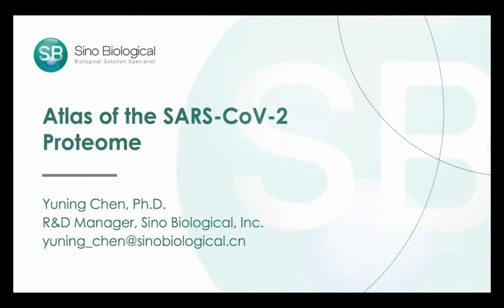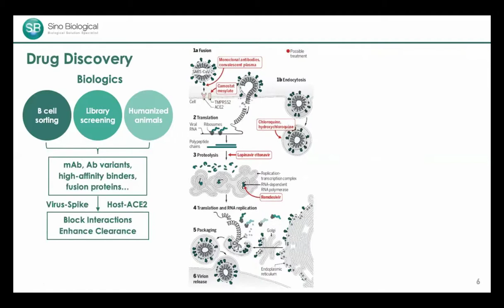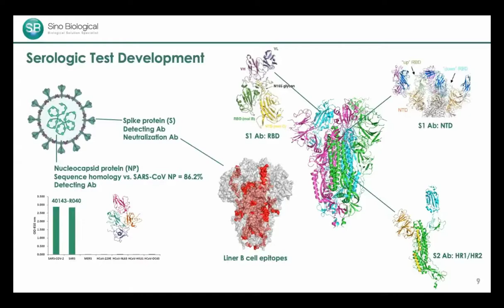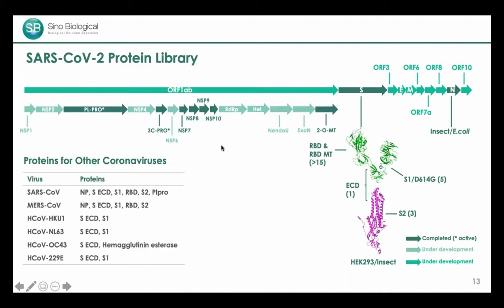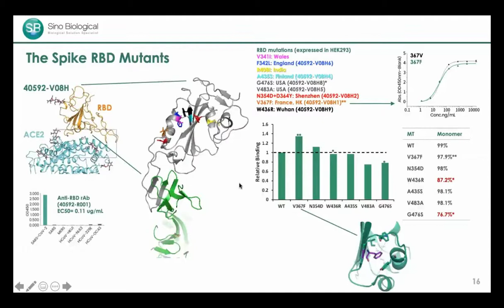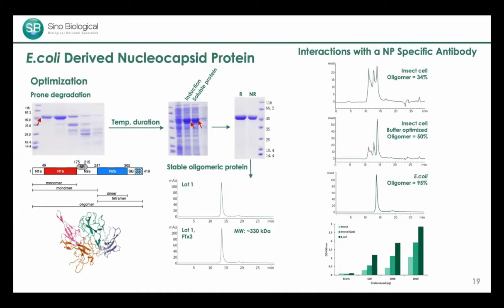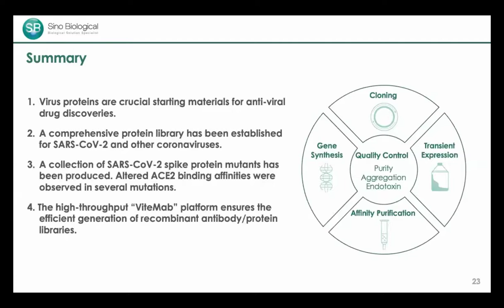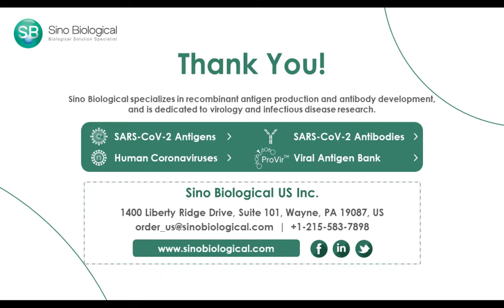Atlas of the SARS CoV 2 Proteome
Presented By:
Yuning Chen, Ph.D.

Speaker Biography:
Dr. Chen received his Ph.D. in protein biochemistry from Ohio University in 2012 and completed his post-doc training in protein biochemistry and biophysics from The Pennsylvania State University in 2016. During his academic training, Dr. Chen participated in multiple projects funded by NSF and DOE. He is highly experienced in recombinant protein expression, purification, and biochemical characterization with an outstanding track of publications in top journals. Dr. Chen currently holds the position of R&D Manager at Sino Biological, Inc. and is responsible for strategic design of recombinant protein products development and custom project oversight.

Webinar Abstract:
Novel anti-viral medications, including biologics and small molecule inhibitors, as well as serologic diagnostic tool sets are in urgent demand to fight the COVID-19 pandemic. As the initial point of drug discovery, it is crucial to obtain high-quality virus proteins as starting materials for immunization and lead compound screenings. SARS-CoV-2 is comprised of a genome that yields ~25 proteins with various functionalities.

This presentation focuses on our current progress of using recombinant protein expression technology to construct a protein library containing important SARS-CoV-2 structural proteins and their mutants as well as a collection of virus enzymes to facilitate drug screening campaigns. An array of spike protein mutants were expressed in eukaryote cell cultures and validated for ACE2 interactions to facilitate antibody screening and validations. Meanwhile, several optimization and engineering methods were applied to produce high quality nucleocapsid protein with correct self-assembly patterns and key SARS-CoV-2 enzymes with confirmed activities. Lastly, we introduce the continuous work-flow of a HEK293-based high-throughput antibody/protein expression platform as a powerful basis for antibody/protein library generation.

Earn PACE Credits:
1. Make sure you’re a registered member of LabRoots
2. Watch the webinar on YouTube or on the LabRoots